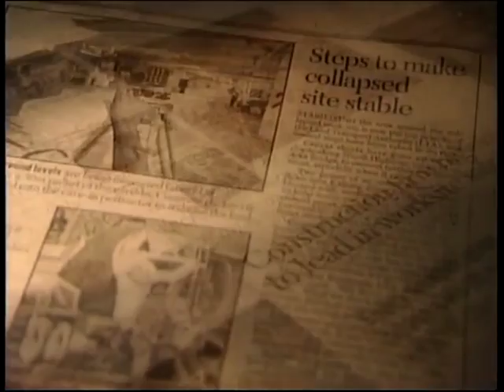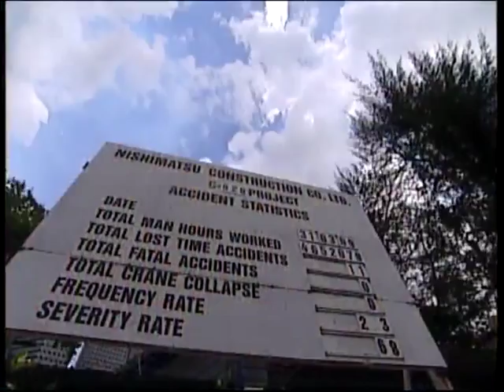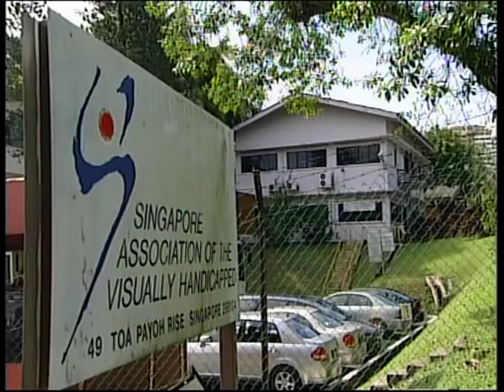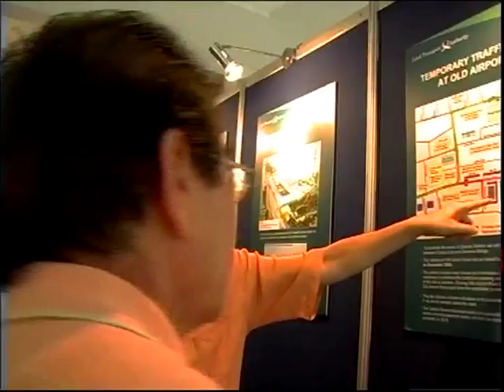Next Stop: Circle Line (Part 2)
Special Documentary to Commemorate the Opening of Singapore's 5 Circle Line Stations (given out during the Opening Ceremony & telecasted on ChannelNewsAsia)

Copyrights belong to LTA